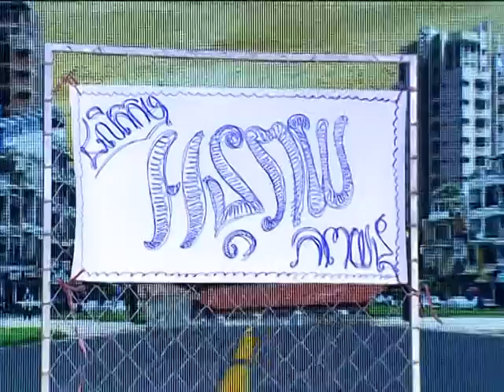Week of Comedy 55